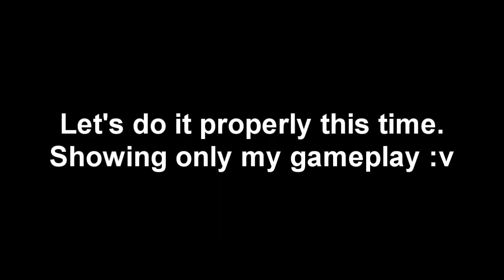Another RALLY video? EHHHH?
rally mode again because Bakusou Drifters just released this mode so yeah, i just got bored :v

i won't go through this rally mode daily again tho, this will probably be the only video.

Special thanks to anagolles for the invite first game, and Lorenz and Tohoho for the second game.